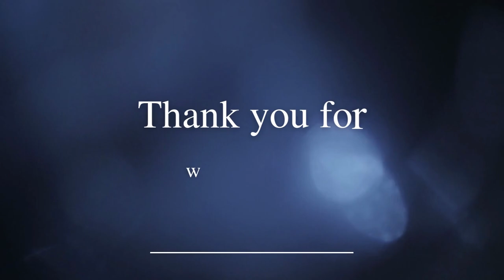Dominic Koje Vardar MLS Next #37 Center Back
Highlights for Center Back Dominic Koje, Vardar MLS Next #37.